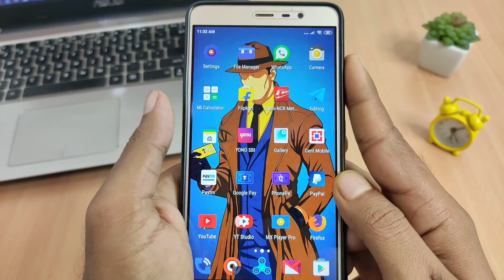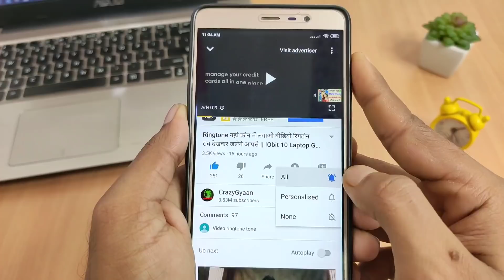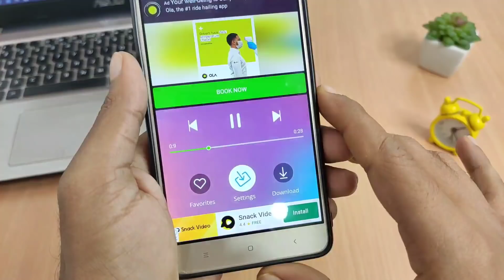फ़ोन में ये रिंगटोन लगाओ पड़ोसी भी सुनकर जलने लगेंगे || best ringtone apps